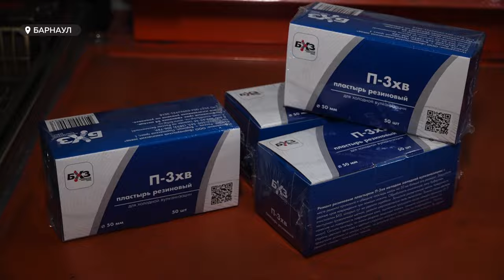Барнаульский химзавод смог выйти на зарубежный рынок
18 предпринимателей Алтайского края впервые вышли на зарубежные рынки. За 2023 год 72 организации обратились за поддержкой. Это 142 контракта о сотрудничестве на общую сумму 31 с половиной миллионов долларов. Одним из таких предприятий стал барнаульский завод, производящий автомобильную химию и комплект для шиномонтажа.